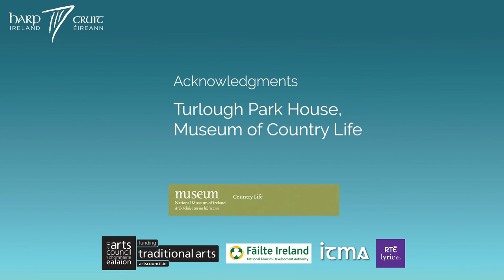HARP DAY 2020 - SUNDAY 18 OCTOBER - Laoise Kelly and Gráinne Hambly at Turlough House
Laoise Kelly and Gráinne Hambly at Turlough House and Gardens, Co. Mayo.